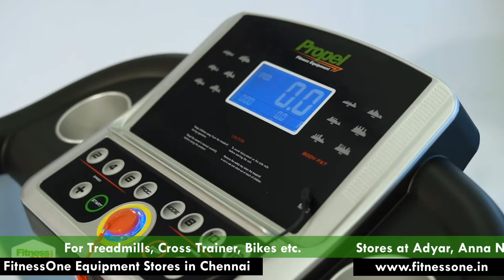Best Treadmill 2022 | The Best Home Treadmill Available! | Treadmill For Home Use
Looking for the best treadmill for your home? Look no further than We equip you completely for Fitness at Home. We have the best treadmill for home use available, and we even include free personal training!

If you're looking for a good treadmill for your home, then this is the video for you! We equip you completely for Fitness at Home, so you can achieve your fitness goals in a comfortable and convenient setting. In this video, we'll show you all the features of our treadmill and tell you how it can help you reach your goals. We also include free personal training, so you can get the most out of your treadmill!

FitnessOne’s Propel HT55 – 3 HP Peak DC Motorized Best Treadmill for Home Use, Max User Weight 100 Kgs, 15 Preset Programs, Metal Reinforced 3 Level Manual Incline, Foldable, LCD Display, MP3, AUX Input, In-Built Speakers, Mobile, Bottle & Accessories Holder, Hydraulic Soft Drop Landing & Transportation Wheels [FREE Installation Assistance]

» Model : HT 55

» Motor : 3 HP Peak DC Motor

» Programs: 15 Pre-set Programs and 3 User Programs on Target Based Modes

» Speed: 0.8 - 12 km/hr (6 Quick-Speed)

» Incline: Metal Re-inforced 3 Level Manual Incline

» Maximum User Weight : 100 Kgs

» Console Functions : Time, Speed, Distance, Calories, Mp3 interface & Built in Speaker, Body Fat, Pulse

» Display: LCD 5 inches Blue Backlit.

» Connectivity: Connect Treadmill via MP3, AUX input

» Color : Frame - Grey, Console - Black with Silver

» Heart Rate Sensor: Yes

» Built In Hand Sensors : The Handles are designed efficiently with Hand Sensors in monitoring the heart rate and pulse to achieve the target training. LCD screen displays the calories burnt, speed, distance, covered through the Hand Sensors in the Handle.

» Body Fat Programs: There is a unique program that helps to assess your Body Fat.

» Foldable : Yes with Hydraulic Soft Drop Landing. The treadmill is a foldable and space saving model. The air cylinder safety system is designed to keep the running board to descend at a slow speed and prevents any injuries.

» Running Belt : Anti-Slip Texture Diamond Wave Running Belt

» Transportation : Transportaion Wheels for Easy Portablility

» Other Features : The Treadmill has a unique Mobile, Bottle & Accessoreis Holder, AUX Input and Built-In Speakers

» Running Surface: 48 X 17 inches / 1220 X 430 mm. The BIGGER Running Surface gives a pumped up cardio workout.

» Product Warranty : 5 Years Frame Warranty, 1 Year Motor Warranty and 1 Year Parts and Labour Warranty.

» In Box Contents : 1 - Treadmill Set, 1 - User Manual, 1 - Toolkit, 1 - Safety Key, 1 - Lubrication Oil and Warranty Card

» Assembly Size: 152 x 75 x 118 cm

» Installation and Recommendation: FREE Installation Assistance. Recommend 4 KVA stabilizer for motor safety.